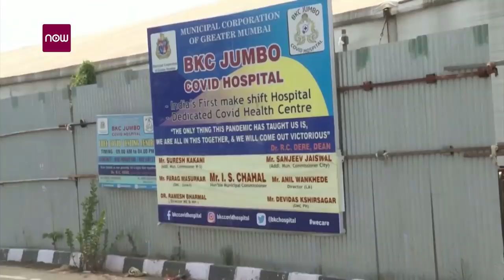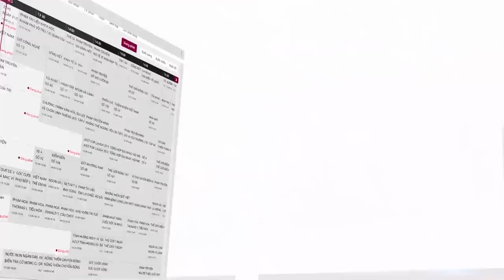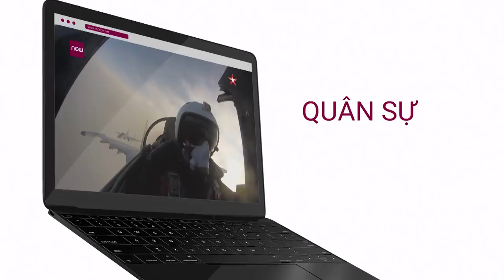Ấn Độ trải qua ngày chết chóc kinh hoàng nhất kể từ khi Covid-19 bùng phát | VTC Now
VTC Now | Ngày 28/4, Bộ Y tế Ấn Độ cho biết, trong 24 giờ qua, nước này ghi nhận 360.960 trường hợp mắc Covid-19 mới. Đây là số ca nhiễm bệnh cao nhất thế giới trong một ngày.